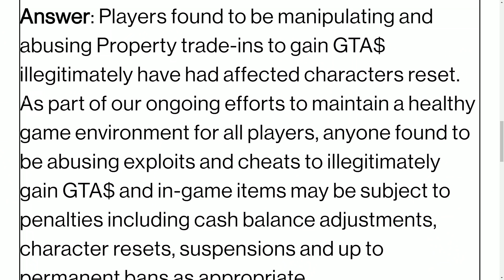GTA 6 MAPPA UFFICIALE?